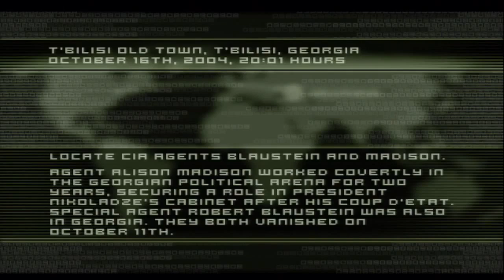Let's Play Splinter Cell 1 - Mission 02 - Police Station (PS2)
One of the few easy missions. Enjoy!